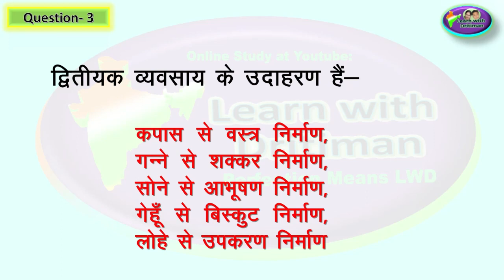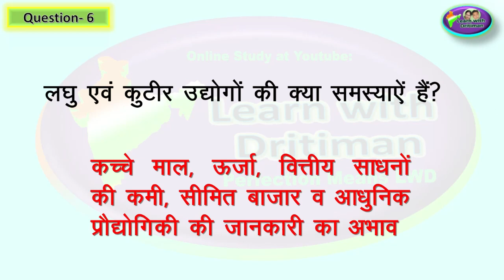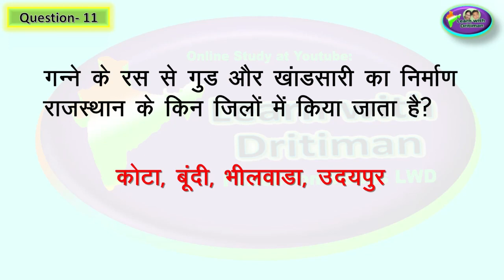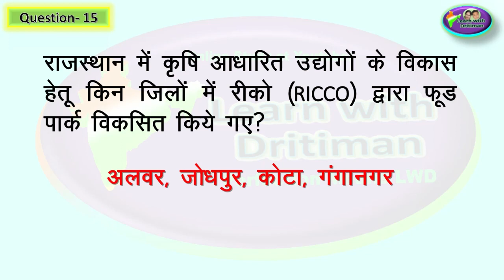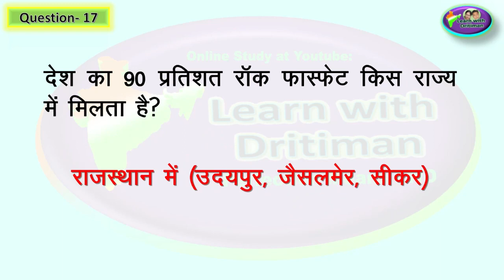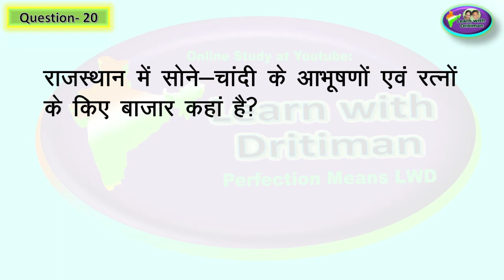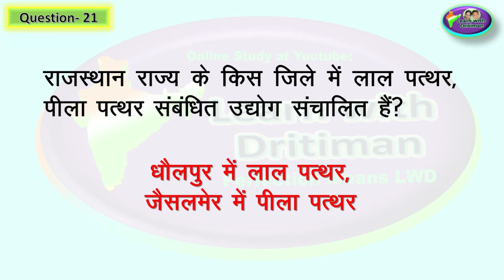Class-8/ Ch-5/ udhyog/ Rajasthan GK/ NCERT/ RBSE/ 1st GRADE/ 2nd GRADE/ राजस्थान GK/ syllabus